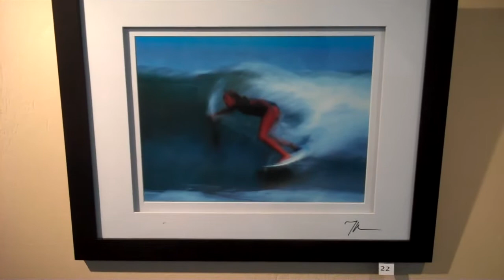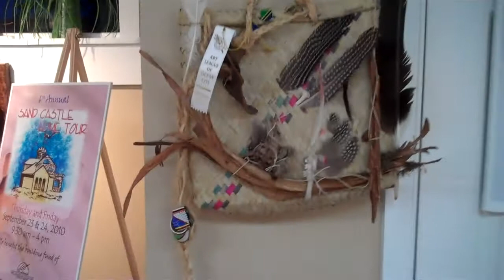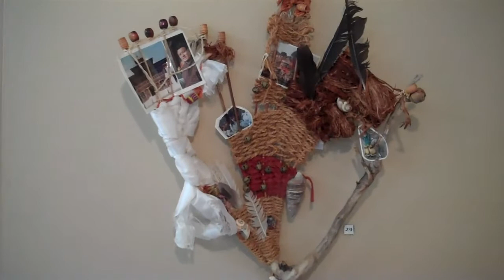ALOC June Exhibit Vacation Impressions